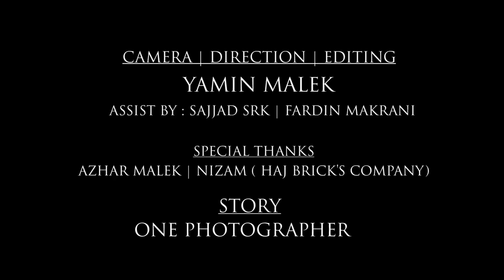Drugora | Short Film | Episode 01| ONE PHOTOGRAPHER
Drugora - Short Film By Moments Phactory. A Story of Drug Dealer And an Under Cover Cop. How They Got Link Up With Each Other Got Trap in While Smuggling. This is Episode 01.

Camera | Editor | Director : Yamin Malek

Assistant : Sajjad Shaikh SRK & Fardin Khan

Cast :

Siddik Malek
Azrudin Shaikh
Sohil Bughiya
Danish Khan
Shahbaz Khan SK
Fardin Khan
Yamin Malek